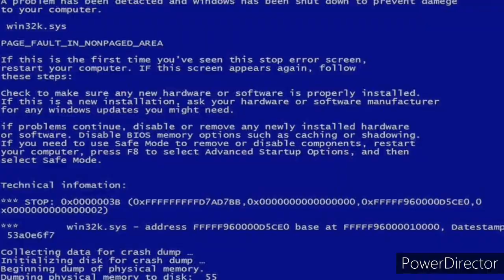Megaman X IN A NUTSHELL (Gacha Club)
Should this series continue...? Yes it is going to continue.